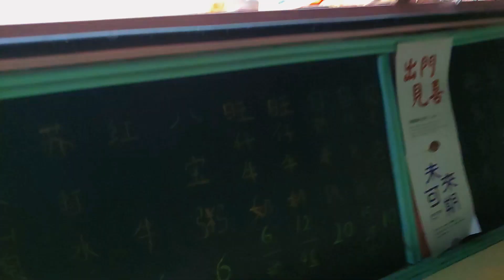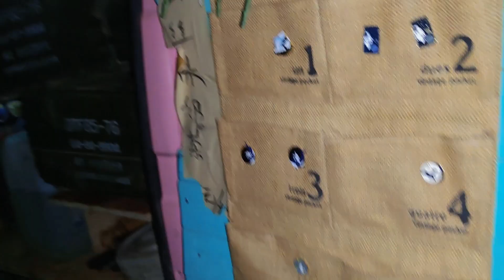【豫小熊摩旅】小熊收到大哥寄过来的月饼，拿出来与朋友一起分享，大伙都说美味